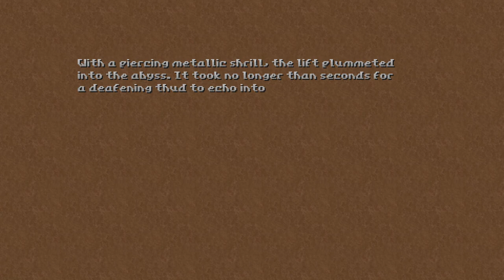Hedon [8] Pale Wind // Mighty Dwarfs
Weird that I haven't gotten that gauntlet weapon yet. Although who knows, maybe I'm still a far ways away from beating the game. It just feels weird to have a empty gap where the four key is on my keyboard.

I think I might have skipped some of the level with that rocket jump.